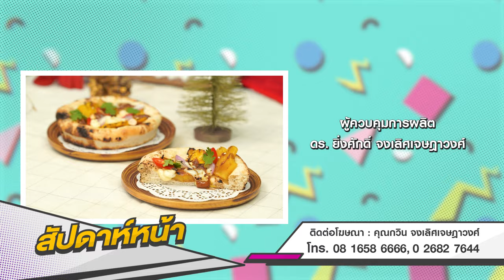Perfect Cooking เสนอ 2 เมนู อารันชินีกุนเชียง มูสสตรอว์เบอร์รี EP.25 [FULL]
▲Line @yingsakfood